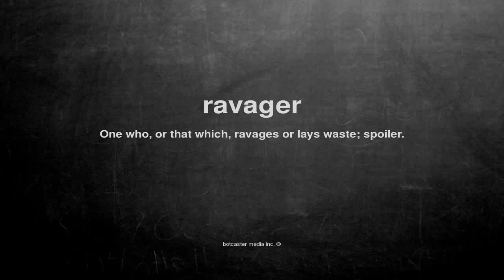What does ravager mean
What does ravager mean in English?